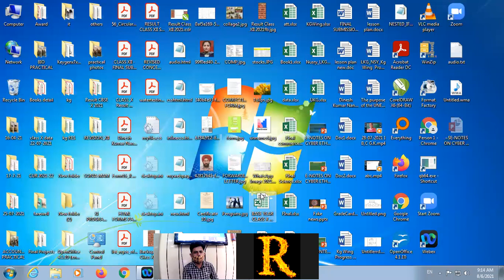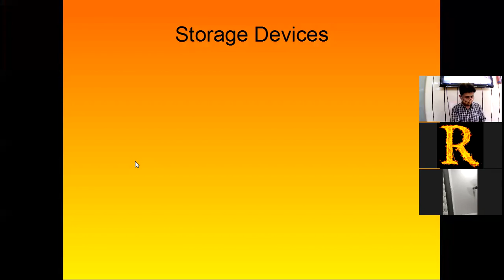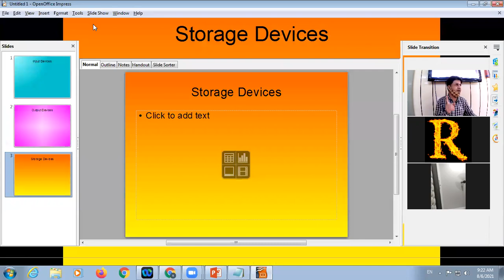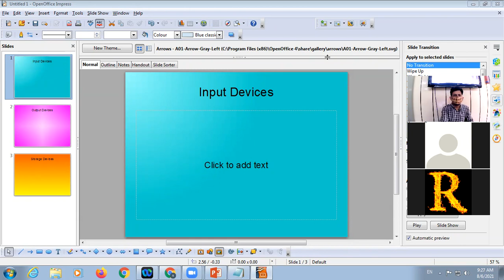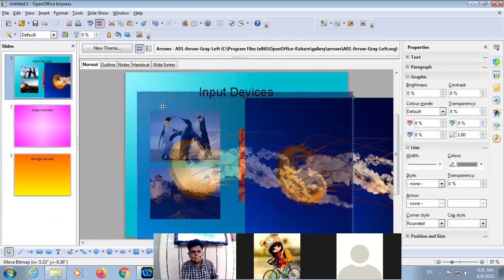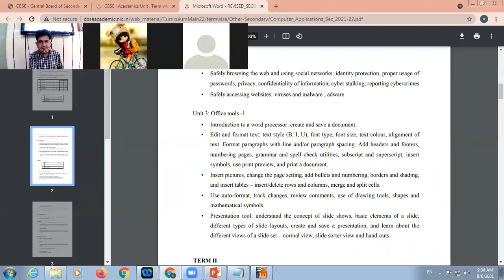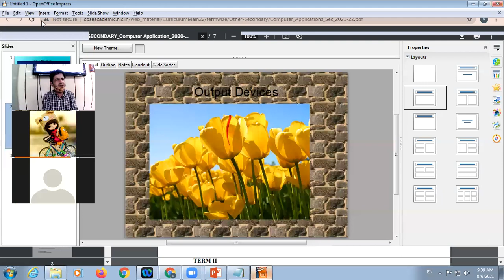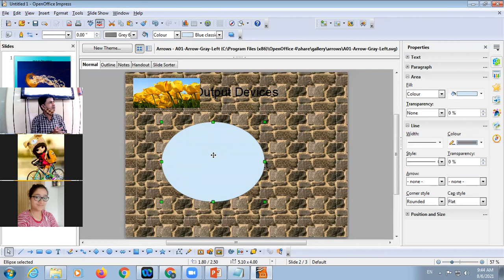06 08 2021 Class IX D Computer Applications